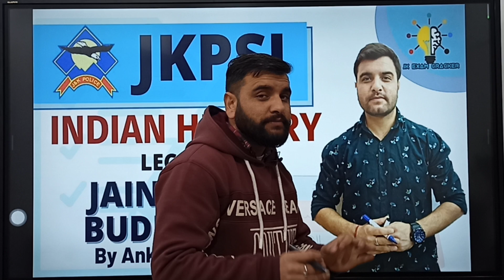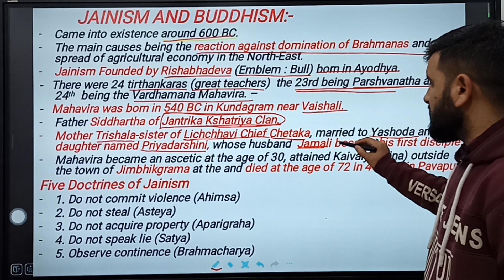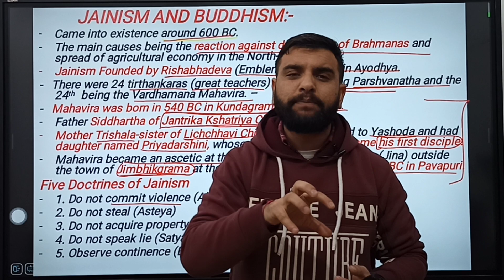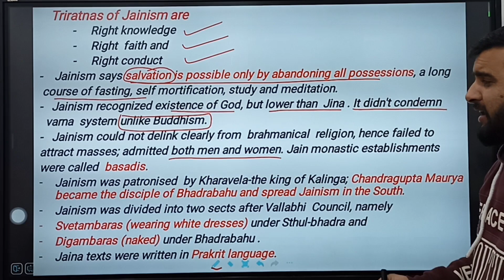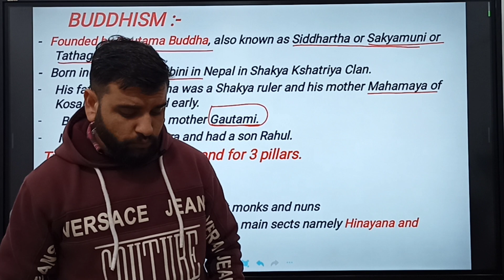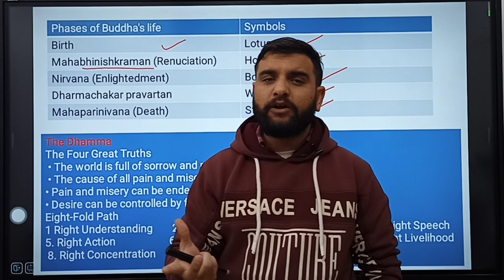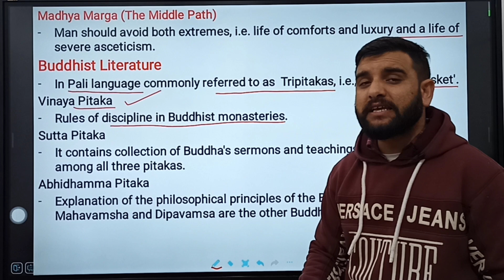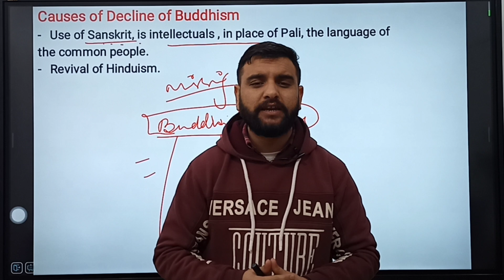JAINISM & BUDDHISM (ANCIENT HISTORY) || LEC-06 || INDIAN HISTORY & FREEDOM STRUGGLE || JKPSI 2021